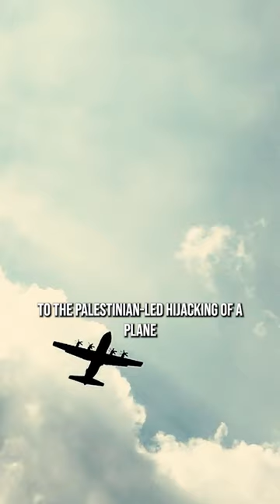Crazy facts about Benjamin Netanyahu